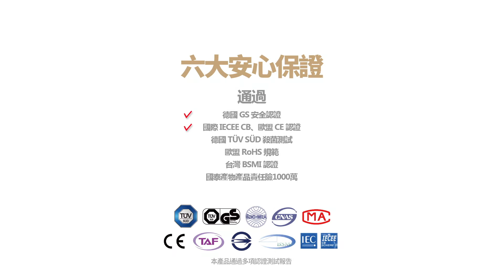【Heartcook】智慧型多功能滅菌磨刀架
作為食物直接接觸的菜刀，切割生/熟食時，食物中較多的細菌和寄生蟲卵會殘留在上面，細菌則會以菜刀為媒介直街污染食物。

Heartcook智慧型滅菌磨刀架讓菜刀烘過在殺菌，處理食材上更安心！採用40度C低溫烘乾，保持乾燥，杜絕刀具潮濕發霉與鏽蝕。

旁邊也有隱藏式的電動磨刀器，抱持刀具鋒利，讓切菜變得更輕鬆！